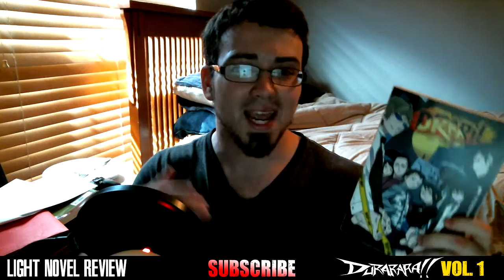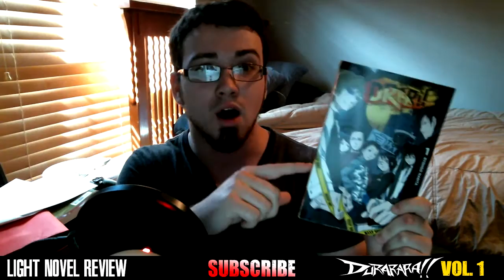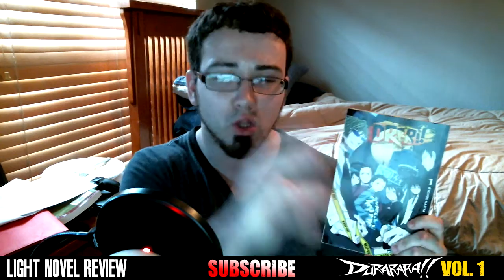Durarara!! (DRRR!!) Volume 1 | Light Novel Review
Welcome to my Review of the First Volume in the Light Novel series of Durarara!! by Ryohgo Narita. This is the official English translation of the Novel published by YenON. Hope you enjoy!

Light Novel: Durarara!! Volume 1
Author: Ryohgo Narita
Originally published in Japan: April 25, 2004
Published in NA: July 21, 2015